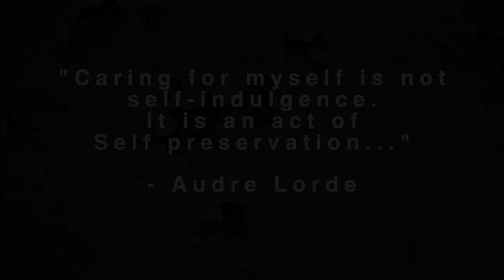IB Manthan 2024 | The Answers to a Teacher's Consternation | GSISxIBO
Embark on a visual odyssey as we unravel "The Answers to a Teacher's Consternation" in this enthralling video! 🎥✨

Immerse yourself in the cinematic brilliance of our student creators, a testament to the innovative spirit at GSIS. 🚀 Now, gear up for more intellectual adventures at IB Manthan 2024—where questions find answers and knowledge knows no bounds. Welcome to a world of limitless learning! 📚🌍

📝 Written By: Rohit Phalke
🎥 Directed By: Rohit Phalke, Abraham Jacob
📷 Cinematography and Editing: Ajay Kumar

🌟 Student Crew:

Sharika
Naisha
Felisha
Hiyaa
Prisha
Ridhima
Sarthak

🌟 Cast (in order of Appearance):

Rohit Phalke
Abraham Jacob
Fredrick Samuel
Jaya V K
Rakesh Kabra
Sahil Kapoor
Tanuppriya Pande
Shourya M
Anil Pillai
Angelin Madhu
Akash Patra
Saumya Tripathi
Praveen Chapellan
Zenia Gonzalez
Jacob Thomas
Sara Jacob
Madhav Deo Saraswat

🙌 Special Thanks to Team GSIS

The Good Shepherd International School (GSIS), nestled in the breathtaking Nilgiris Hills of Ooty is India’s #1 ranked fully residential international co-educational school (Education World 2022-23). Set across 150 acres of lush campus, GSIS provides a serene, secure, and engaging environment for academic excellence while nurturing the emotional and intellectual development of students. With 24 boarding houses, GSIS provides a happy and healthy environment with opportunities to enhance community living, alongside creativity and learning.

International School
IB education
Noteworthy schools
Asia International School
Education
International Baccalaureate
Boarding facilities
Extracurricular activities
Student life
Academic excellence
Diversity
Global perspective
Cultural exchange
Language learning
Best schools in Asia
Educational leadership
Learning community
Innovative teaching
Residential school
International student community
Experiential learning
Student life abroad
Language immersion
Cross-cultural exchange
Residential campus
Top international schools
International school rankings
Best international school in India
International baccalaureate schools
Best boarding schools